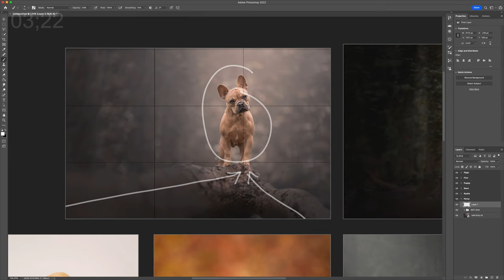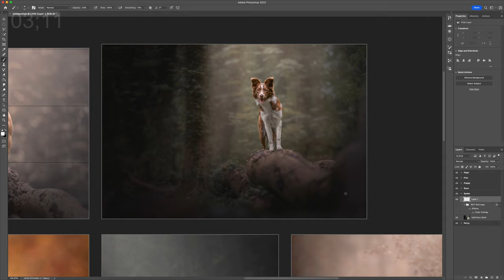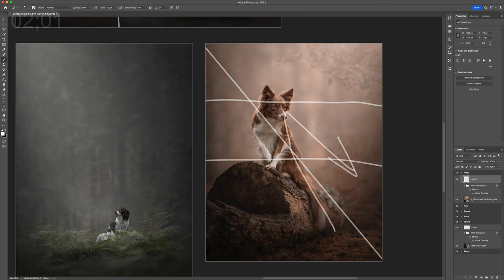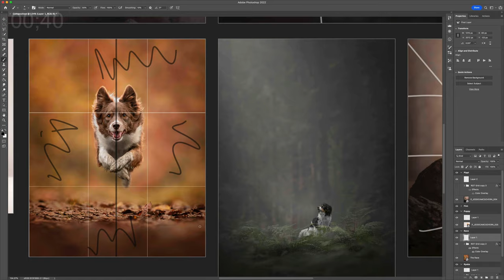Composition for Portrait Photography | Rules & Structure Tips for the PERFECT Photograph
Five Minute Friday today covers Composition for Portrait Photography including the core rule, how to use it and additional framing elements and leading lines to make portrait photographs that simply work!

Simple and easy to understand (hopefully) with actual examples of how images use multiple different portrait photography composition rules and theories make this video perfect for composition beginners and pros alike. Hopefully, it will provide some inspiration to take forwards!

Premium Members get everything you get now, here on YouTube plus exclusive access to the following:

❖ A private VIP Facebook Community
❖ 1 x in-depth individual monthly critique (P+)
❖ 1 x extended webinar per month (at least 1!)
❖ 1 x quarterly magazine delivered to your door
❖ 3 x free annual awards entries
❖ Monthly Q&A time with Jess
❖ Lifetime access to any enrolled courses
❖ PS Actions/LR Presets of any technique covered
❖ Bonus videos for personal & professional growth
❖ Access to scaling certifications (the BTog, STog & GTog)
❖ Membership & certification badges for marketing